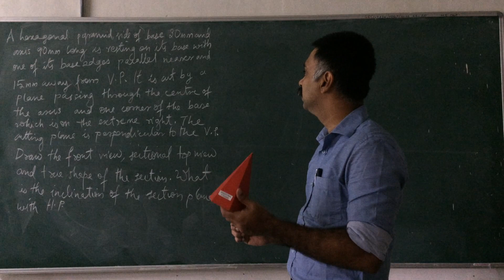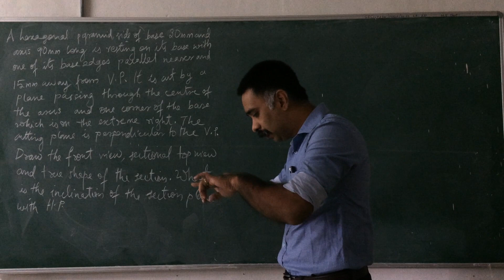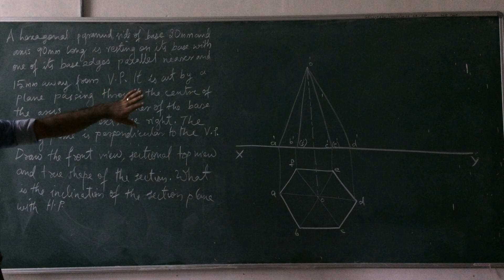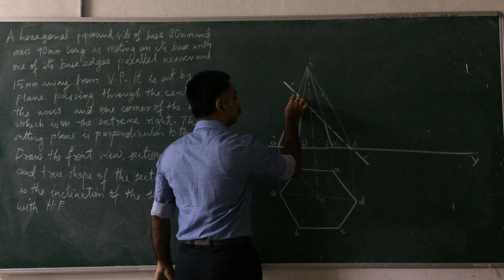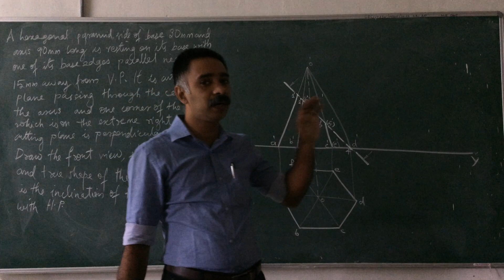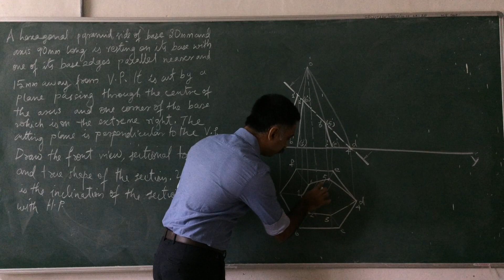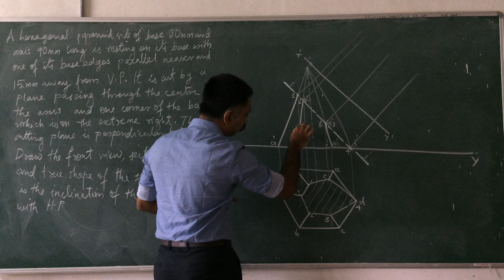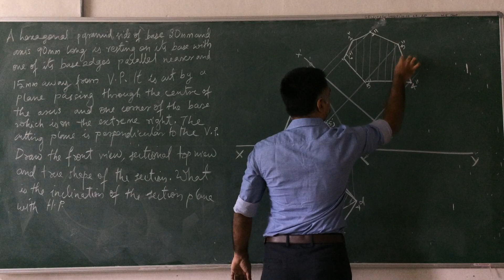Section of Solids 1st Problem